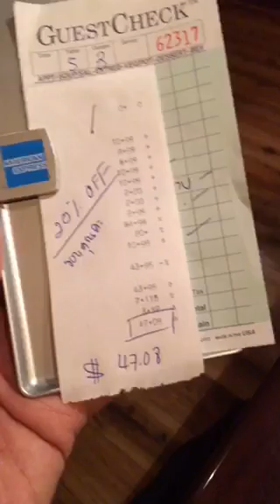แซ่บไม่แซ่บ ดูจาก